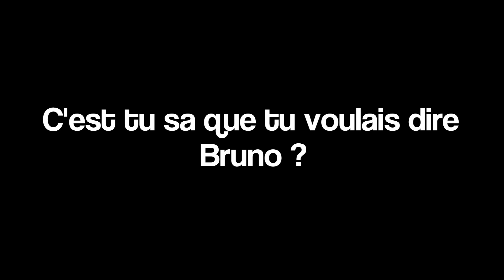short landing (hot air balloon)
Atterrissage court au lever du soleil après 2h05 de vol de nuit a -27°c

Short landing after 2h05 of night flight at -27°c